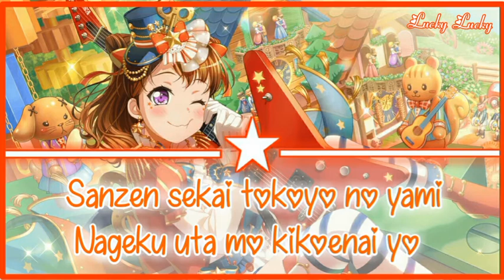[LYRICS] BanG Dream! Senbonsakura | Kasumi Toyama